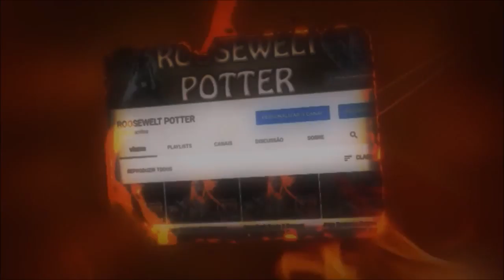Dark Souls 3 cosplay Hank do desenho Caverna do Dragão vs Crystal Sage